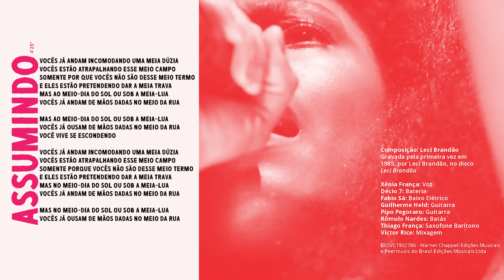Xênia França - Assumindo (ACORDA AMOR)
VOCÊS JÁ ANDAM INCOMODANDO UMA MEIA DÚZIA
VOCÊS ESTÃO ATRAPALHANDO ESSE MEIO CAMPO
SOMENTE POR QUE VOCÊS NÃO SÃO DESSE MEIO TERMO
E ELES ESTÃO PRETENDENDO DAR A MEIA TRAVA
MAS AO MEIO-DIA DO SOL OU SOB A MEIA-LUA
VOCÊS JÁ ANDAM DE MÃOS DADAS NO MEIO DA RUA

VOCÊS JÁ OUSAM DE MÃOS DADAS NO MEIO DA RUA
VOCÊ VIVE SE ESCONDENDO

SOMENTE PORQUE VOCÊS NÃO SÃO DESSE MEIO TERMO
MAS NO MEIO-DIA DO SOL OU SOB A MEIA-LUA

Acorda Amor. O título já antecipa uma pluralidade de significados que se ajustam acertadamente a este disco. Remete à famosa canção de Chico Buarque, inserindo a obra numa tradição crítica da música popular brasileira.

Com direção artística de Roberta Martinelli e produção musical de Décio 7 (Bixiga 70), a proposta, materializada em disco pelo Selo Sesc, tomou forma como um grito de resistência e de afirmação das causas identitárias, todas em busca de tolerância e reconhecimento.

Com Liniker, Luedji Luna, Letrux, Maria Gadú e Xênia França, jovens cantoras que compartilham talentos e visões de mundo e interpretam aqui, nomes consagrados da música nacional, num repertório que dialoga com movimentos recentes.

Composição: Leci Brandão
Gravada pela primeira vez em 1985, por Leci Brandão, no disco Leci Brandão
Xênia França: Voz
Décio 7: Bateria
Fabio Sá: Baixo Elétrico
Guilherme Held: Guitarra
Pipo Pegoraro: Guitarra
Rômulo Nardes: Batás
Thiago França: Saxofone Barítono
Victor Rice: Mixagem

BXSVC1902786 - Warner Chappell Edições Musicais e Peermusic do Brasil Edições Musicais Ltda